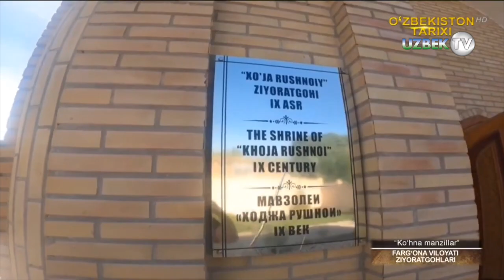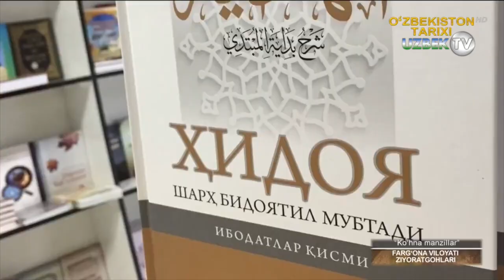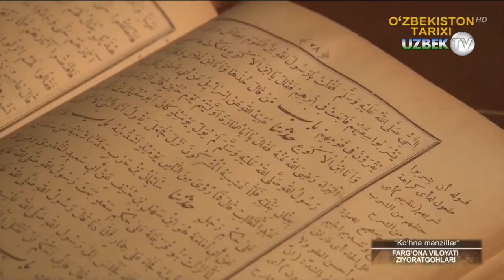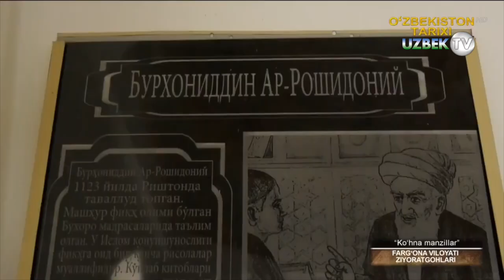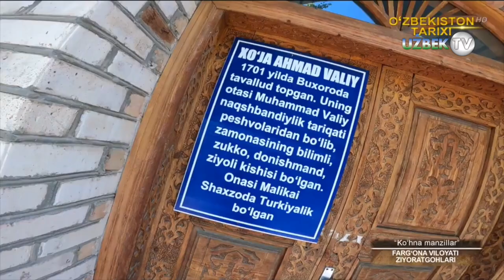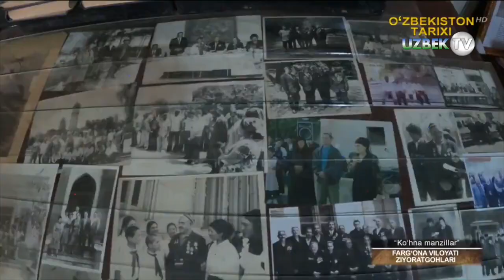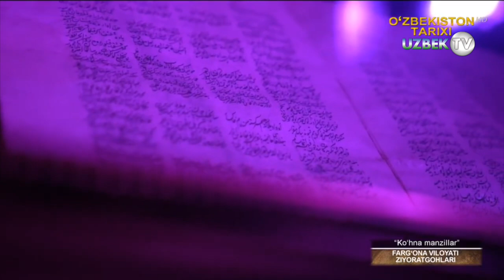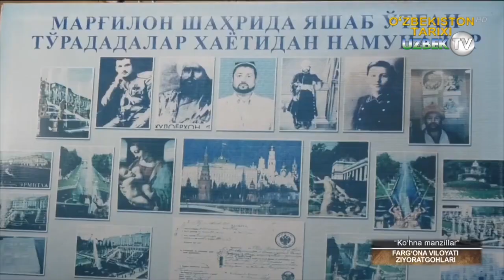Кўҳна манзил - Хўжа Рушноий зиёратгоҳи | Ko'hna manzillar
"Кўҳна манзиллар" кўрсатуви
Археологик ёдгорликлар ва ундаги топилмалар муайян бир халқнинг ўтмиши, тарихи, маънавияти ва қадриятларини ўзида акс эттиради. Шу боис дунёнинг барча давлатларида археологик ёдгорликлар ва уларда қайд қилинган ноёб топилмаларни сақлаш ва келажак авлодга етказиш долзарб масалалардан бири ҳисобланади.
Юртимизда ҳам мустақиллик йилларида маданий ёдгорликлар, жумладан археологик ёдгорликларни сақлаш, ҳимоя қилиш ва улардан фойдаланиш борасида қатор ижобий ишлар амалга оширилди. Жумладан, Самарқанд шаҳрининг тарихий қисмидаги миллий маданий мерос объектлари тубдан қайта таъмирланиб, ҳудуд таниб бўлмас даражада ўзгарди.
Олиб борилган саъй-ҳаракатлар натижасида мазкур ҳудуд 2001 йил ЮНЕСКОнинг Бутунжаҳон мероси рўйхатига “Самарқанд – маданият чорраҳаси” номинацияси билан киритилган. Уч қисмга бўлинган ҳудудда жами 513 та моддий-маданий мерос объектлар жойлашган.
Самарқанд вилояти ҳудудида 1105 та археологик, 670 та меъморий, 37 та диққатга сазовор жой, 18 та монументал, 21 та мемориал, жами 1851 та моддий-маданий мерос объектлари мавжуд. Улар вилоят ҳокимининг 2013 йил 14 ноябрдаги қарори билан давлат муҳофазасига олинган.
Нуробод тумани Сазағон қишлоғида жойлашган антик даврга оид қалъа, Пастдарғом туманида жойлашган Қўрғонтепа, Нарпай тумани Кўприкбоши қишлоғидаги Лангартепа, Ёнариқ қишлоғидаги Ширинхотинтепа, Урғуч қишлоғидаги Қўштепа, Хўжакорсон қишлоғидаги Шўртепа, Пайариқ туманида жойлашган Қоровултепа ва унинг яқинида жойлашган мозорқўрғон каби ёдгорликлар юртимиз, хусусан вилоят тарихининг нечоғлик узоқ ўтмишга бориб тақалишини ифодалаб турибди.
Археологик ёдгорликларни халқаро талабларга жавоб берувчи коди, бугунги ҳолатдаги фотосурати, топоплани, GPS координаталари, библиографияси ва каталогини яратиш чоралари кўрилмоқда.